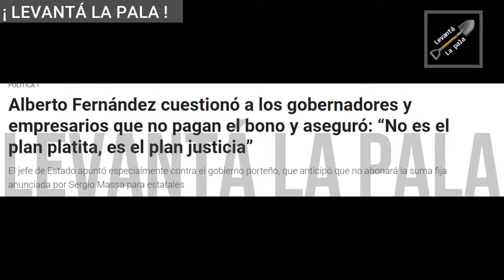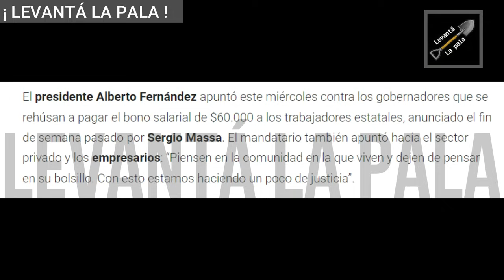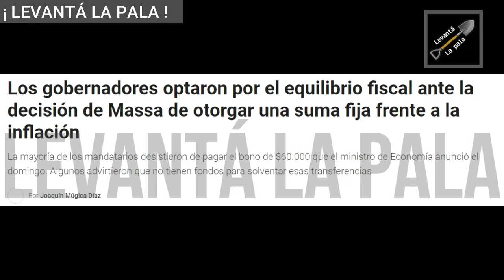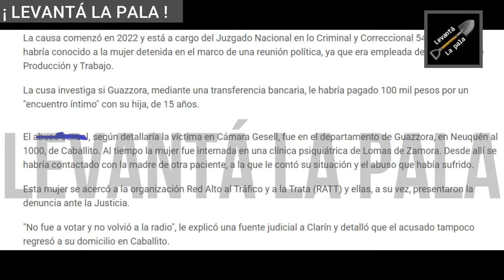La policía arrinconó al zurdo GUAZZORA por VIOLIN y está PRÓFUGO de la justicia